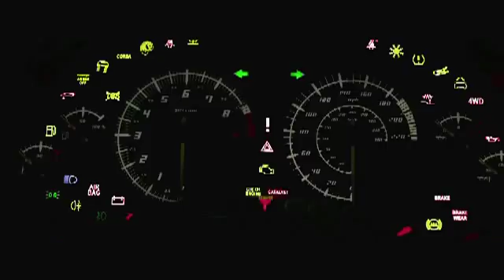Dr. Dre (feat. Snoop Dogg & Akon) - Kush (Explicit)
One of the only dirty versions of the music video out.